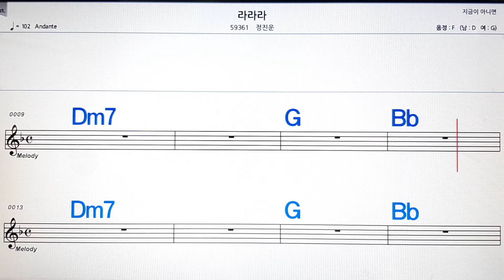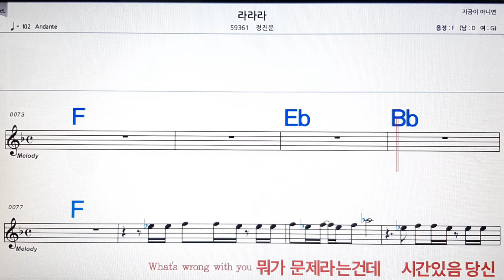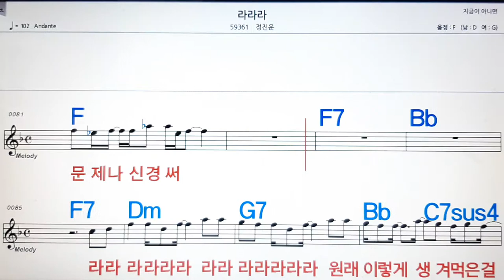라라라/정진운💋노래방, 악보,반주, 가라오케 ,코드, 가사 .💖Karaoke, Sheet music ,Chord, Lyrics ,MR